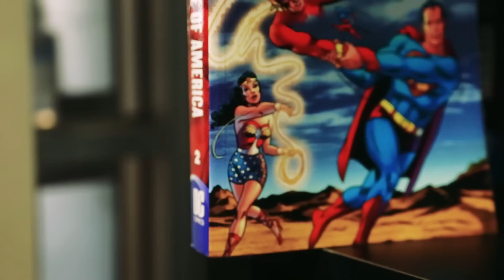Wonder Woman 75 with DC Universe Online [OFFICIAL VIDEO]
Celebrate Wonder Woman 75 with DCUO and the Summer of Wonder! Log in now to claim your Wonder Woman Emblem, play Open Episodes, and more